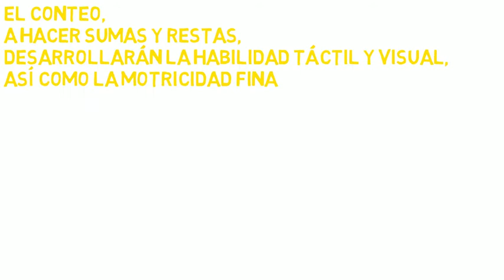LER7313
¿Cuántas semillas tiene la manzana? Si pongo una parte de ciruela y otra parte de manzana y otra de naranja en el tazón, ¿cuántas semillas tengo en total? Y si quito la naranja ¿cuántas semillas me quedan en el tazón? ¿Cómo puedo tener 9 semillas de manzana en el tazón? Las frutas y semillas ayudarán al niño para el conteo, a realizar sumas y restas, desarrollarán la habilidad táctil - visual, asi como la motricidad fina. Incluye: Manzana (5 partes magnetizadas) Naranja (4 partes magnetizadas) Ciruela (2 partes magnetizadas) Plátano (3 partes a ensamblar) Fresa        1 Tazón                                     Edad: 3+